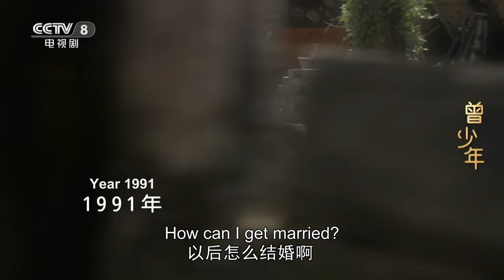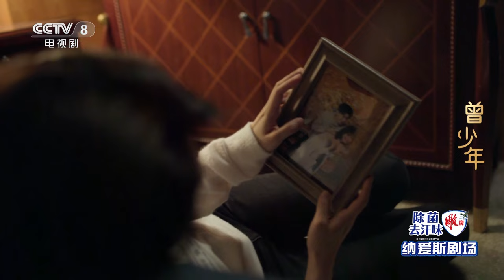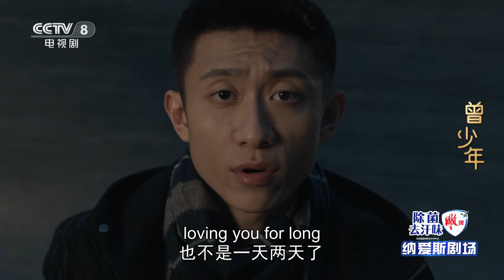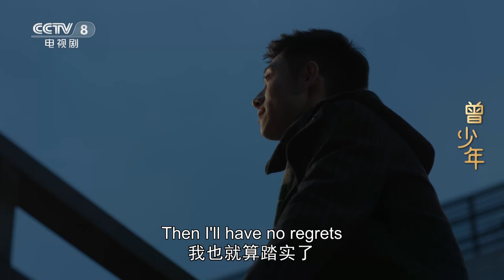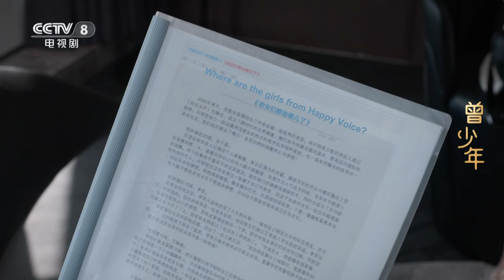[Eng Sub] Once and Forever 2023 EP.17 Yang Cheng proposes to Xie Qiao and Qin Chuan knows